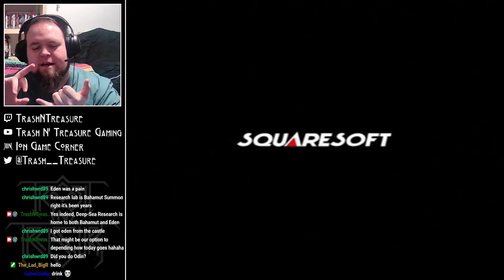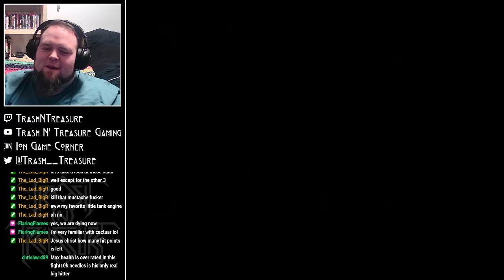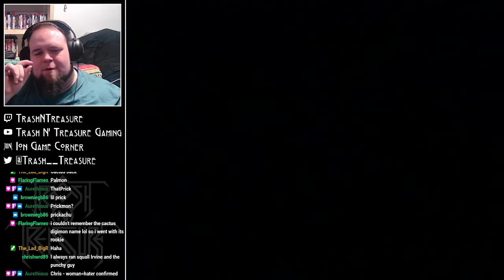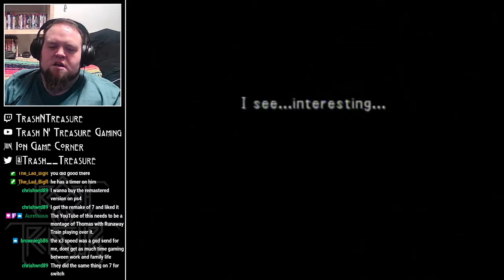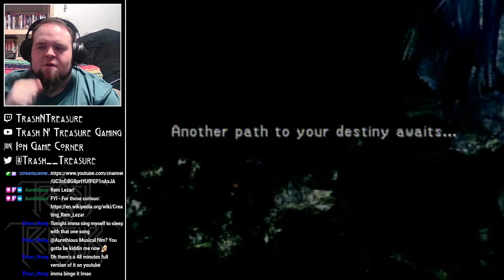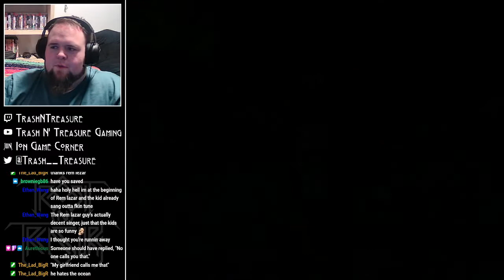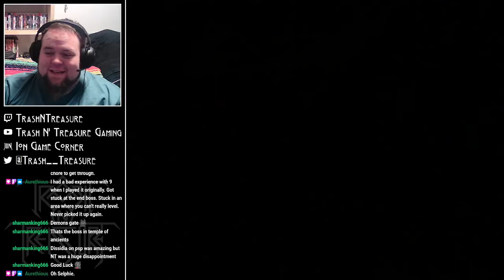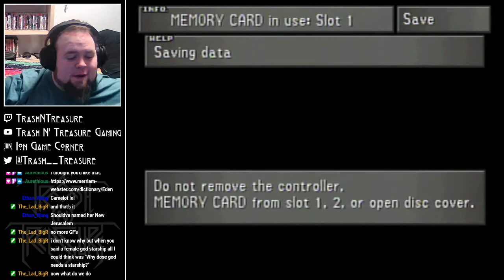Final Fantasy VIII (Part 17) | 02.05.21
Stream replay from February 5, 2021 of Final Fantasy VIII

And I'd love to see you over at the Ion Game Corner Discord